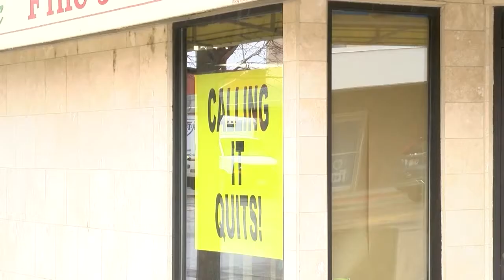Fox Fine Jewelers closing after over 20 years downtown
A Great Falls business is closing its doors after more than 20 years downtown.